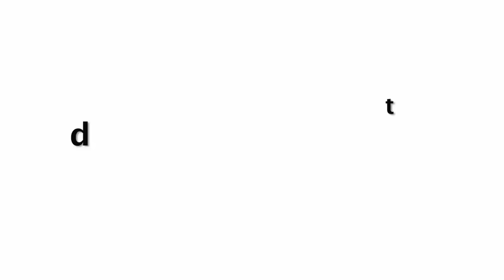Race 3 Official Trailer 2018 Out | Salman Khan | Anil Kapoor | Jacqueline | Bobby Deol